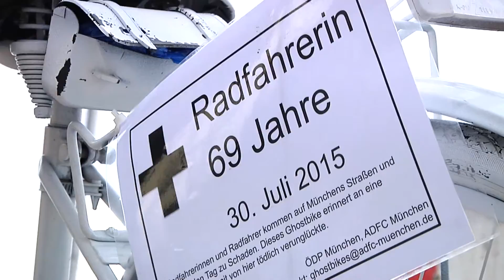Radeln in München: Hier ist es gefährlich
Im Sommer jährt sich ein tragischer Fahrradunfall an der Donnersbergerbrücke, bei der eine 69-Jährige ums Leben kam. Das ist eine von vielen Stellen, an der es für Radler gefährlich ist!